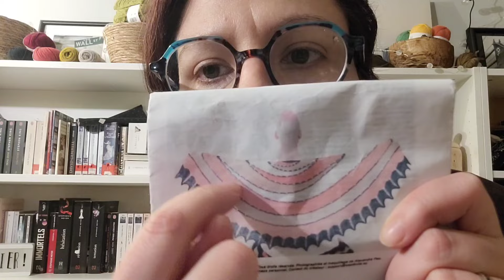Vlog créatif n°3 🧶 Un vlog qui ressemble plus à un podcast 😊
Bienvenue sur cette nouvelle vidéo où je vous parle de mes tricots :)